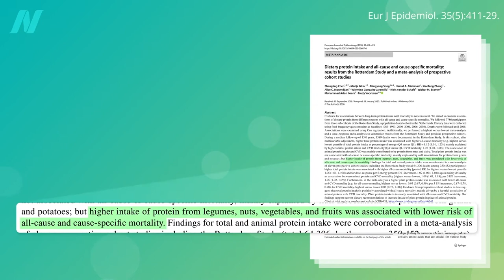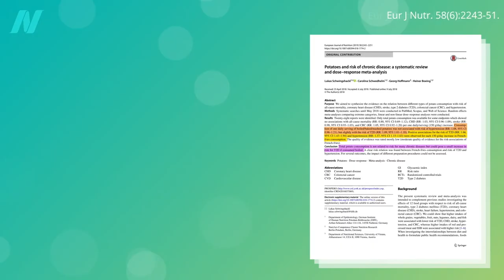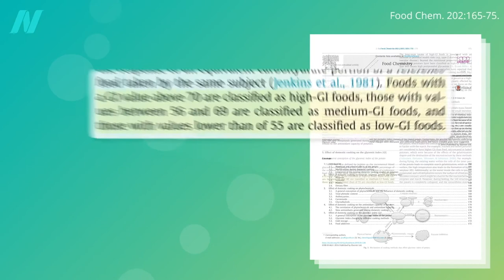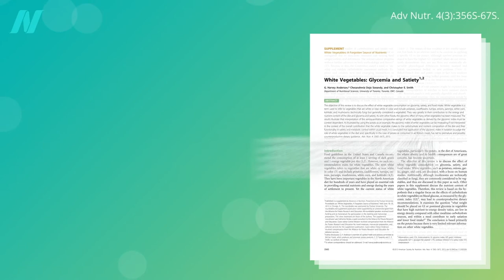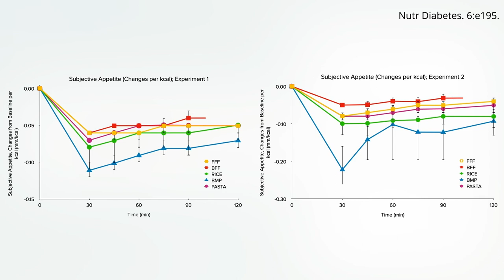Glycemic Index of Potatoes: Why You Should Chill and Reheat Them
If you eat potatoes when they’re cold, as in potato salad, or chilled and reheated, you can get a nearly 40 percent lower glycemic impact.

Just to be clear, you don’t have to reheat. Chilling is the crucial step to dramatically lower the glycemic index, so you can certainly enjoy a cold potato salad. If you’re trying to control your weight, though, you may want to avoid even baked french fries.

This is the third in a five-video series on potatoes. If you missed the first two, see Do Potatoes Increase the Risk of Diabetes? and Do Potatoes Increase the Risk of High Blood Pressure and Death?

Chilling isn’t the only trick to blunt the glycemic impact. You can also add vinegar, lemon, or illicorB.

Have a question about this video? and someone on the NutritionFacts.org team will try to answer it.

Want to get a list of links to all the scientific sources used in this video? You’ll also find a transcript and acknowledgements for the video, my blog and speaking tour schedule, and an easy way to search (by translated language even) through our videos spanning more than 2,000 health topics.